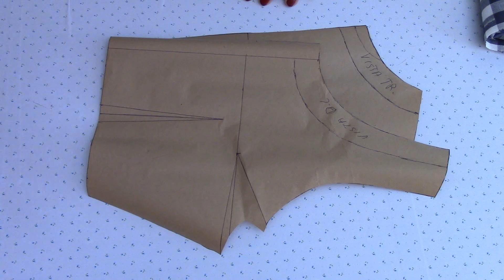diy: vestido hombro descubierto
Patrones a medida que podrás hacer tu misma y la confección
rápido de confeccionar lo puedes tener en pocas horas

déjame un mensaje si necesitas ponerte en contacto conmigo
besos